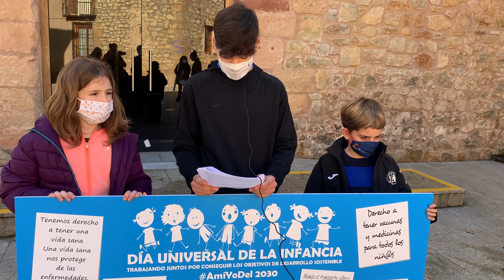Lectura Manifiesto Día Universal de la Infancia: Oscar Pérez